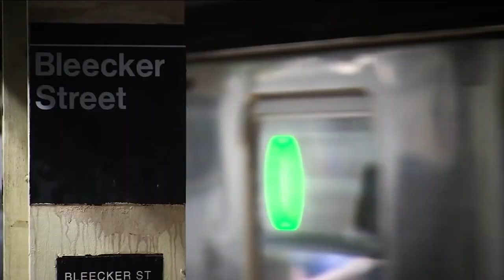Arraignment date set for Penny in Neely death case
Janice Yu reports on the charges that Daniel Penny may face in the death of Jordan Neely.